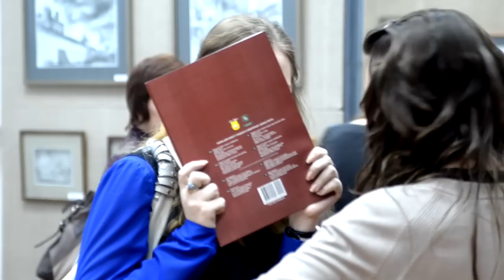Открытие выставки Печатная графика и не только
9 декабря в выставочном зале художественного отделения КДШИ №1 открылась выставка, представленная Андреем Юрьевичем Юрловым и его учениками, «Печатная графика и не только».